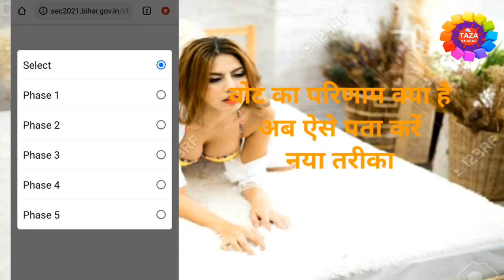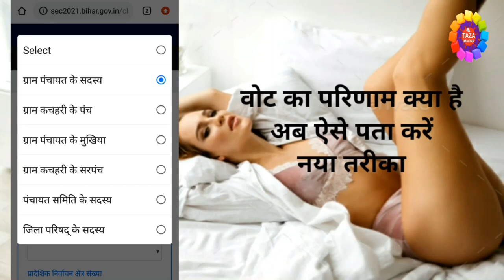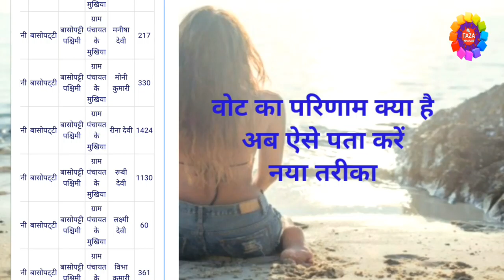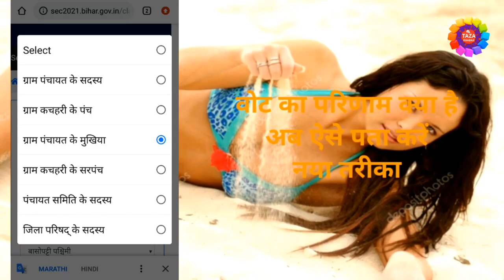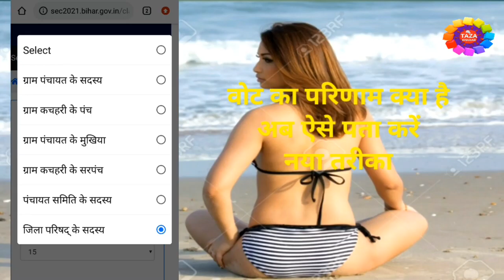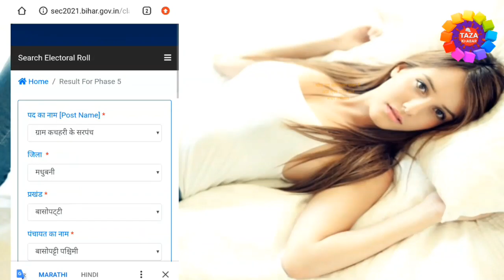इलेक्शन का रिजल्ट कैसे चेक करे 👈 रिजल्ट चेक ऐसे करे ऑनलाइन 👌 बिलकुल नया तरीका 📝 By Raza 😇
aaj ke is video me aap ye dekhenge ki election ka result kaise check kiya jata hai. mai aap ko bilkul naya tarika bataya hu jis se aap ghar baithe ye dekhenge ki kaise aap election ka result check kar sakte hai,jaise zila parishad mukhiya sarpanch panchyat samity ward sadas ward panch iss sab ka result aap ghar baithe dekh sakte hai wo bhi live. aap ye sab apne mobile phone laptop se bhi check kar sakte hai. aap ye bhi check kar sakte hai ki kis ka kitna vote mila hai aur kaun se person kitna vote se jita hai aur kaun se person kitne vote se hara hai. aap kisi bhi person ka vote dekh sakte hai ki kau se person kitna vote mila hai. mai aap ko bilkul live dekhaya hu. to dost aap issvideo ko last tak jarur dekhiyega...thanx for watching...

tags for reference : election ka result kaise check kare,kaise pata kare ki kaun se sadas jita hai,vote ka parinam kaise check kare,kaun se sadas kitna vote se jita hai kaise jane,election ka parinam kaise pata kare,kaise pata kare ki kaun se sadas zita hai,zila parisad ka result kaise check kare,mukhiya hai result kaise check kare,sarpanch ka result kaise check kare,panchayat samity ka result kaise check kare,ward sadas ka result kaise check kare,ward panch a result kaise check kare,kaise jane ki jila parisad kitna vote se jita hai,kaise pata kare ki mukhiya kitna vote se jita hai,election me kaun jita kaise jane,kaise election ka samachar jane,election vote,vote me kaun jita kaise pata kare,vote me kaun se person jita kaise pata kare,kaise pata kare ki kaun se sadas kitna vote se aage hai,election me kaun se person kitne vote se ha kaise pata kare,bihar me election ka result kaise pata kare,bihar me vote ka parinam kaise pata kare,vote me kaun jita kaise jane,bihar me vote kaise dala jata hai,bihar me election kab hota hai,zoom,zoom channel,taza,taza khabar,engineerraza,engineer raza,kaise jane ki bihar me kab election hota hai,tech news,technology news,kaise pata kare ki election me kitna mat mila hai

Engineer raza